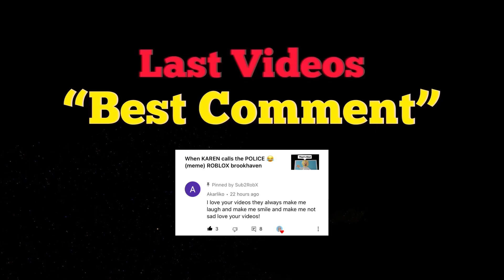When you have BAD WiFi 😂 (meme) ROBLOX brookhaven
When You Have Bad Wifi 😂
Funny Roblox Edits (tiktok memes)
Game: Roblox Brookhaven 🏡RP
Audio Credit: @depeet

I play Brookhaven 🏡 RP with my noob friends. Enjoy these funny moments, memes and dumb edits in this funny roblox video of Brookhaven🏡 RP :) these skits feature Dora, Karen, Spongebob, Peppa Pig, Billy and Hood Kid. videos Inspired by HandH, complex Roblox, trxsted playz, It’s starlight plays Yt, SkippyPlays, funnel, princess tori, itsfunneh and golden ninja 50. Thank you guys for all the great vids… RobX

Brookhaven 🏡rp is a place to hang out with like minded people and roleplay.  Own and live in amazing houses, drive cool vehicles and explore the city. Be whoever you want to be in Brookhaven RP